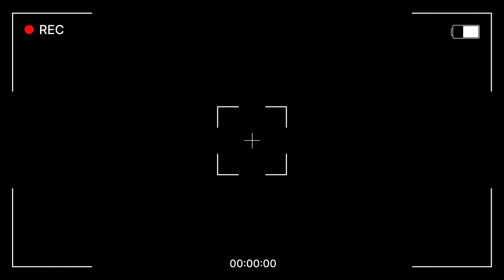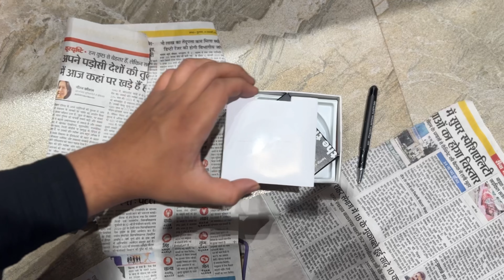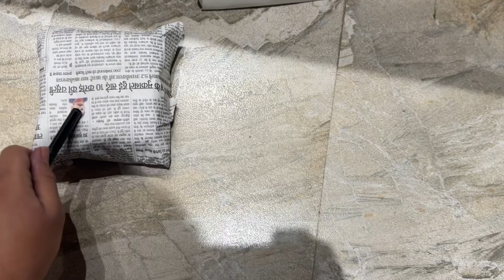APRIL FOOL PRANK WENT WRONG😂🤦🏼‍♂️| APRIL FOOL VLOG | SHISHANT SARAF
hey everyone.

Hey everyone! 🎉 Today is April Fools Day and I decided to pull off the ultimate prank on my brother using Apple AirPods! 😂 Watch till the end to see his hilarious reaction!